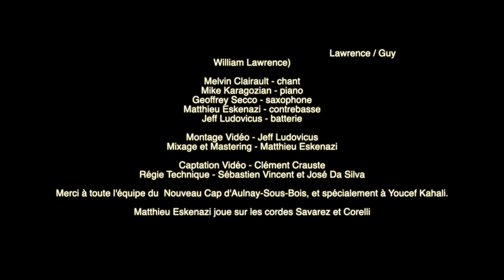Holding On Tribute Band plays "Holding On"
Holding On is a French Tribute Band dedicated to Gregory Porter's music

Melvin Clairault - vocals
Mike Karagozian - keyboards
Geoffrey Secco - saxophone
Matthieu Eskenazi - doublebass
Jeff Ludovicus - drums

Video Editing - Jeff Ludovicus
Audio Mixing & Mastering - Matthieu Eskenazi

Video Capture - Clément Crauste
Sound Technicians - Sébastien Vincent & José Da Silva